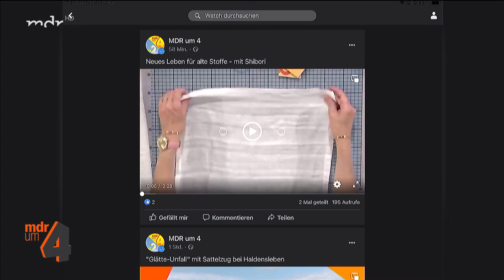Shibori mit Judith Heinze: Alte japanische Färbetechnik für Wäsche | MDR um 4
Ihre helle Wäsche hat einen hässlichen Fleck oder ist vergilbt? Mit Shibori können Sie sie vielleicht retten. Judith Heinze stellt die mehr als 1.000 Jahre alte japanische Färbetechnik vor.